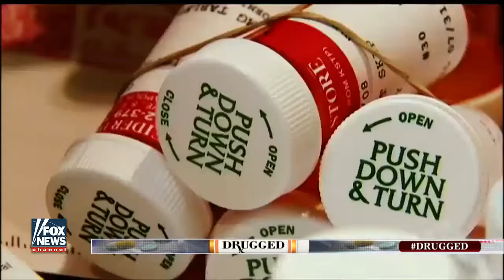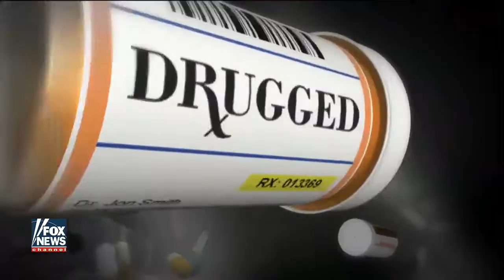[ Tucker Porn ] Drugged Path to sobriety is opioid addiction curable